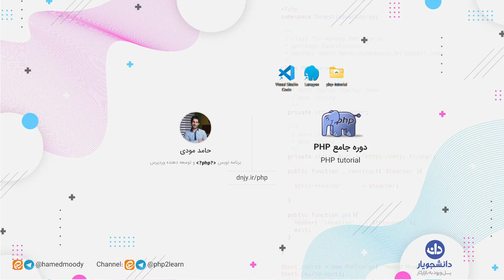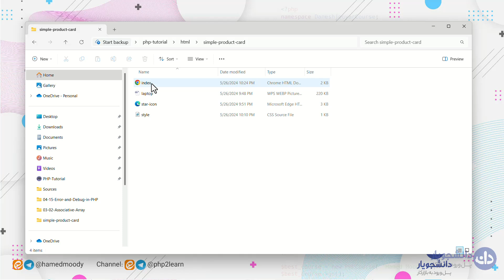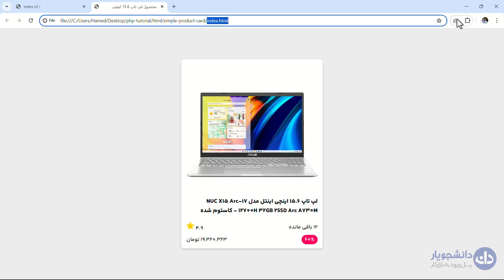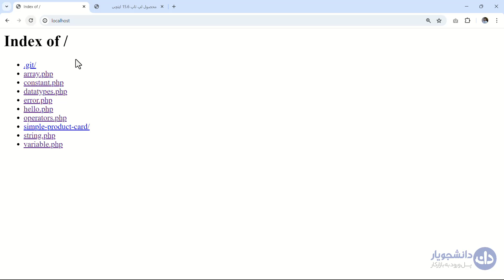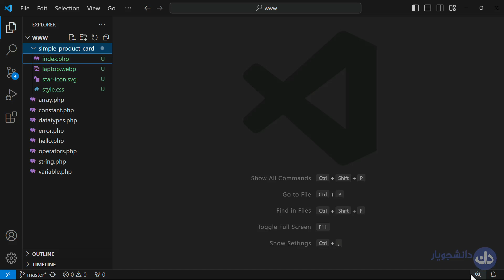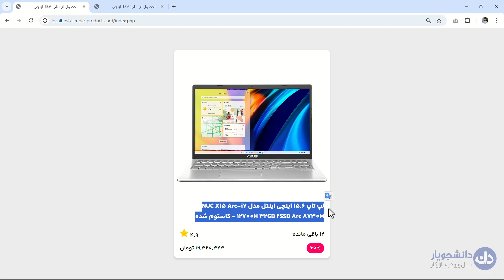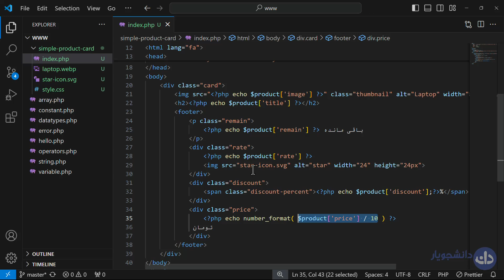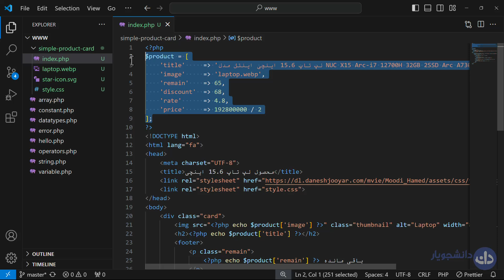دوره جامع PHP - استفاده از آرایه انجمنی در دنیای واقعی (کارت اطلاعات محصول)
تو این قسمت بریم سراغ یه مثال واقعی تر در قالب کارت اطلاعات محصول